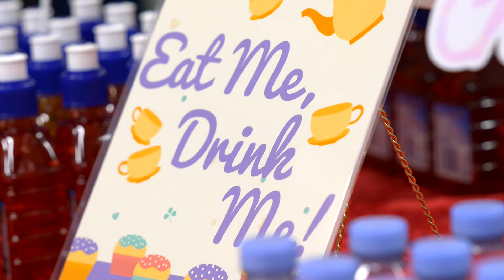Super Hero Birthday Party for Kids | Quality superhero entertainer for your Special boys birthday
Hire a Quality superhero entertainer for your Special boys birthday party. These performers have been through Professional training to get you the BEST quality in Brisbane! Go Quality!

We have our superhero kids party hosts in Brisbane and the Gold Coast on standby!
Your child’s Superhero entertainer seamlessly weaves competitions and stories into the birthday party tasks.

BREAKDOWN OF 1 HOUR SHOW:
0-20mins: SUPERHERO PHYSICAL TRAINING
THREE CHEERS….and your superhero dashes in to a pack of happy children. Ready with mic, music and a whole bag of super-props your mini superheroes will be coached in the art of racing and agility through races, catching, ducking and diving training games.This is the most action packed kids birthday party entertainment in Brisbane and the Gold Coast!!
A SuperJuice Stop! 20-25mins:
Time for a Super-Juice drink stop! A quick break is also used to get to know the boys and girls, establish that your son is the “best friend” of your party character and reveal any questions they have related to your’ Superhero entertainer.
The children can ask the superhero any questions that they have; such as: “how to become a superhero”, “Where do superheroes go shopping” and “What do superheroes eat for lunch.”
25-40mins: SUPERHERO MENTAL & SUPERPOWER TRAINING
It is time for the Boys and girls to think like a superhero. The children “train” through active party games, to outsmart their enemies.The boys and girls remain enthralled throughout the birthday party with stories and humour. A test of Super-human powers next as the kids perform magic. It makes the children feel truly magical, that they have real super powers – Just like a superhero!
40-50mins: THE SUPERHERO FORCE-FIELD & DEFEAT THE BAD GUYS
Your mini guests will learn how to duck for cover, respond quickly to instructions from their superhero and spin your birthday child into a frenzy of fun.
55-60mins: SINGING HAPPY BIRTHDAY AND PRIZE GIVING!
Birthday party stickers and magnets are given to all the children. The boys and girls then take time to have photos taken with your child’s special guest before they whisk off into the sunset to continue the fight against crime.